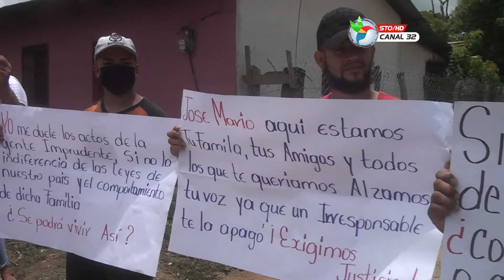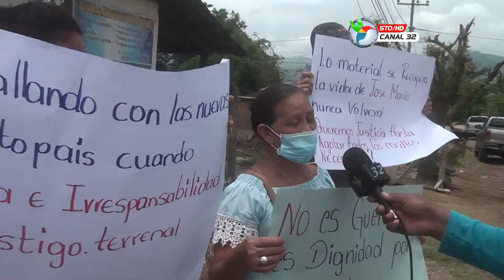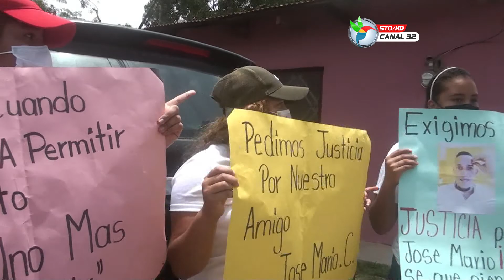FAMILIARES Y AMIGOS DE MARIO CARCAMO QUIEN PERDIÓ LA VIDA EN ACCIDENTE DE TRÁNSITO PIDEN JUSTICIA